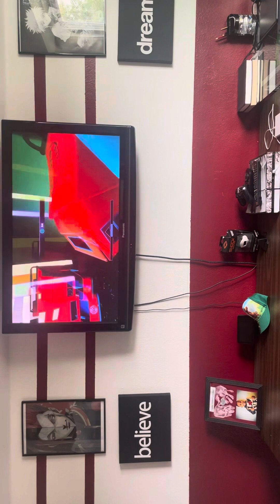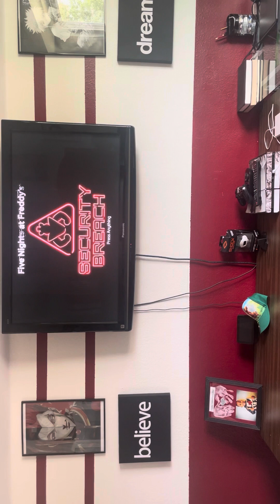Fnaf Security Breah Recap waiting for DC